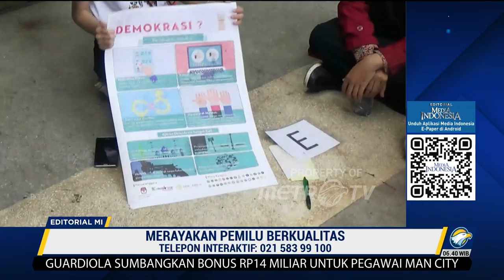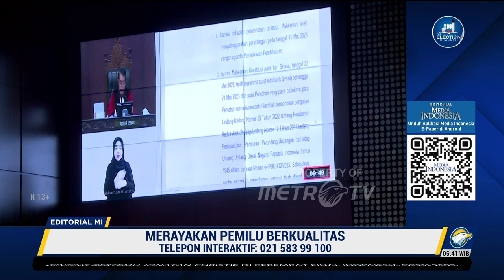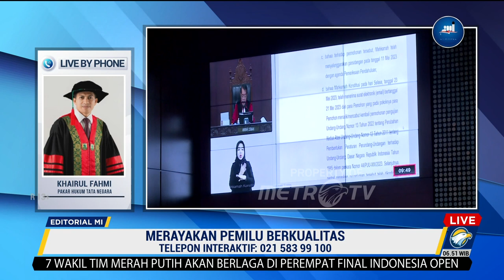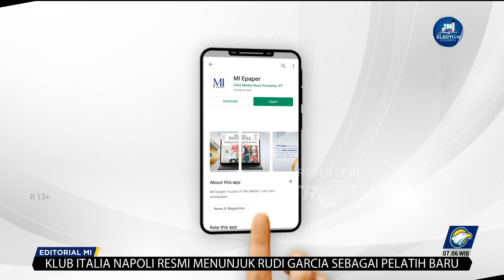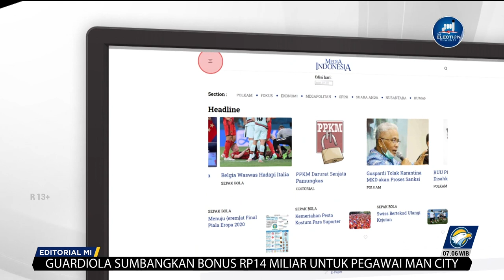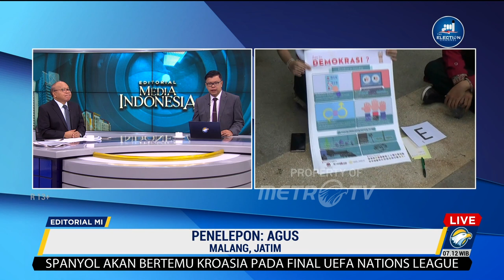Bedah Editorial MI - Merayakan Pemilu Berkualitas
DITOLAKNYA gugatan sistem Pemilu proporsional terbuka oleh Mahkamah Konstitusi (MK), kemarin, pantas kita apresiasi. MK telah membela demokrasi dan keinginan rakyat.

Meski begitu, kemenangan demokrasi barulah setengah jalan. Kemenangan utuh baru didapatkan jika Pemilu terlaksana dengan partisipasi pemilih yang tinggi dan minim, bahkan nihil, pelanggaran.

Soal partisipasi pemilih, memang Kemendagri telah memprediksi kenaikan sekitar 48 juta pemilih atau menjadi 206 juta orang dari Pemilu 2019. Hal ini karena meningkatnya jumlah penduduk yang masuk dalam usia pemilih.

Namun, keinginan orang untuk datang ke TPS dipengaruhi banyak faktor. Masyarakat pun kini sangat kritis dengan berbagai dinamika politik. Adanya gugatan sistem pemilu, kemarin, juga membuat sebagian masyarakat menyatakan ogah datang ke TPS jika MK memenangkan gugatan itu.

Faktor berikutnya yang banyak dikeluhkan adalah kualitas caleg. Banyaknya parpol yang lebih mengutamakan caleg populer ketimbang caleg berkualitas, menunjukkan jika parpol belum mampu menghadapi dua sisi yang ada dari sistem proporsional terbuka.

Meski jelas lebih demokratis tetapi kita juga harus memahami jika sistem proporsional terbuka membuat sosok caleg sangat menentukan bagi perolehan suara. Namun, sekali lagi, itu bukan berarti sekadar populer.

Bukti gamblangnya adalah terus turunnya persentase keberhasilan caleg artis. Berturut dari Pemilu 2009, 2014, dan 2019, persentase caleg menang adalah 31%, 29%, dan lantas menjadi 12% saja. Padahal, berdasarkan jumlah, caleg artis justru makin banyak digaet parpol.

Begitu kuatnya nafsu mengejar popularitas maka di pendaftaran caleg Pemilu 2024 ini pun kita melihat kekonyolan adanya artis yang sampai mendaftar melalui dua parpol. Kasus ini seharusnya menjadi tamparan keras pada parpol bersangkutan karena telah mempermalukan diri lewat seleksi internal yang sangat lemah.

Dari berbagai peristiwa itu pula, sudah saatnya parpol benar-benar membuka mata. Sekadar ‘menjual’ caleg populer, artis ataupun bukan, tidak akan membuat parpol meraih banyak kursi.

Candu caleg populer itu hanya bisa diputus jika parpol melaksanakan kaderisasi dengan sungguh-sungguh. Dengan program kaderisasi yang matang barulah caleg akan menjadi legislator yang dapat menangkap aspirasi rakyat, apapun latar belakangnya.

Kaderisasi itu pula yang sesungguhnya menjadi kunci penting untuk semakin mewujudkan Pemilu yang bersih. Berkaca dari Pemlu 2019, politik uang masih mendominasi kasus pelanggaran Pemilu.

Kita harus memahami jika sesungguhnya politik uang masih bercokol, bukan hanya karena tingkat ekonomi yang lemah. Masyarakat masih bisa tergiur dengan serangan fajar ketika memang tidak ada calon yang bisa mereka harapkan dan percayai.

Contoh legislator yang mematahkan kekuatan uang sebenarnya juga bukan langka. Ingat saja kisah tukang ojek Abdul Wahid Ibrahim di Manado, Sulawesi Utara, yang lolos DPRD. Abdul hanya bermodal Rp5 juta, dan bahkan konstituennya yang mengumpulkan uang Rp30 juta untuk dana kampanyenya. Masyarakat setempat bergotong royong memenangkannya karena ia dianggap menjadi panutan dengan kehidupannya yang jujur dan sederhana.

Saat ini, masa pendaftaran caleg memang telah usai dan mulai 15 Juni, KPU masuk ke tahap verifikasi administrasi. Meski begitu bukan berarti tugas parpol telah menjadi lebih ringan dalam menghasilkan Pemilu yang berkualitas. Parpol harus memastikan seluruh calegnya berkomitmen menjalankan kampanye yang jujur dan fair, termasuk tanpa kampanye hitam dan politik uang.

Sejurus dengan itu, kita juga menuntut agar KPU dan Bawaslu menjamin Pemilu yang bersih. Tidak hanya itu, kedua lembaga ini juga harus dapat menjalankan kerja dengan netral. Begitu pun aparatur pemerintahan, meski Presiden Joko Widodo akan cawe-cawe dalam menentukan penggantinya, mereka diharapkan tetap menjaga netralitas dalam Pemilu 2024.